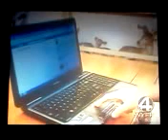Rude bus driver yells at WMS students....jus rude